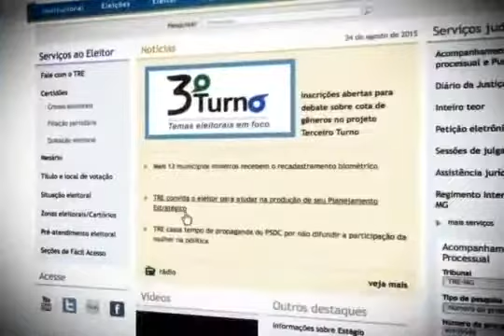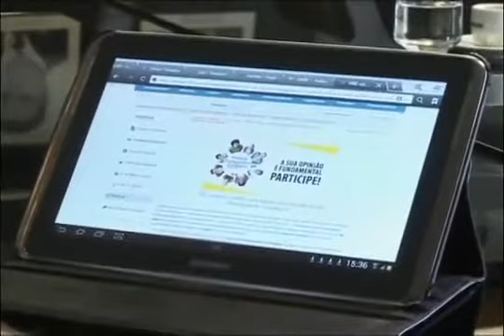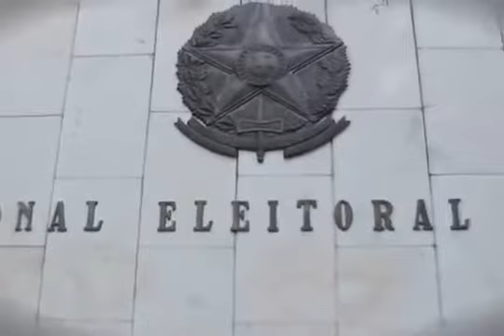Eleitores de Minas Gerais convidados a participar do Planejamento Estratégico do TRE-MG